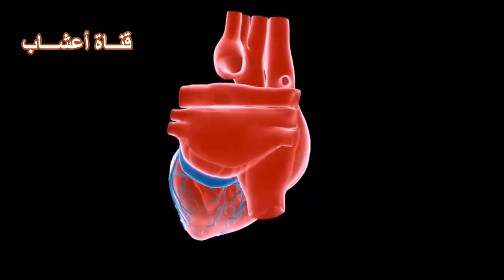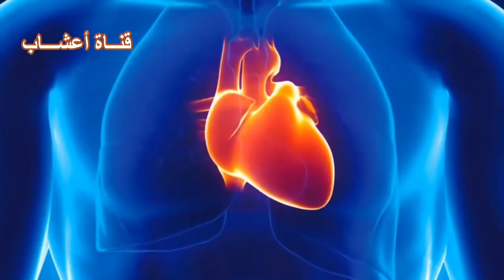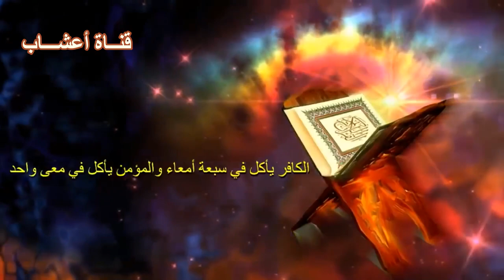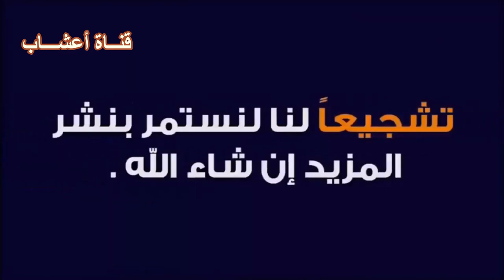ماهو تأثير البدانة على صحة الإنسان ؟ الوزن الزائد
يمكنكم مشاهدة فيديو:
نصائح رمضانية لحماية القلب ولمرضى القلب والاوعية الدموية
افضل المأكولات و المشروبات في رمضان